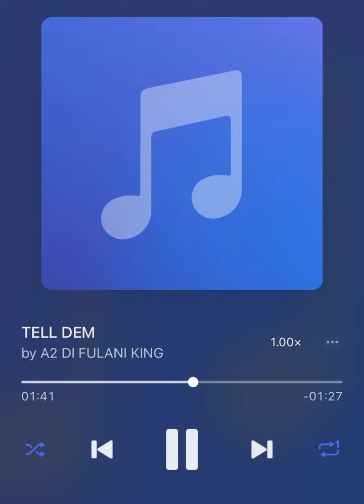A2 Di Fulani - Tell Them